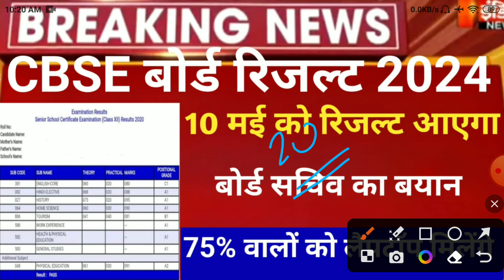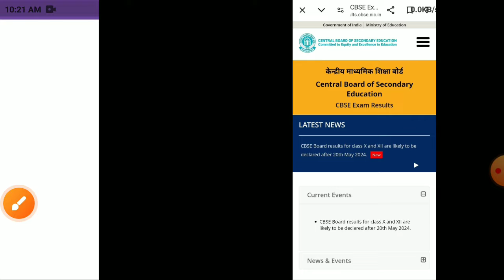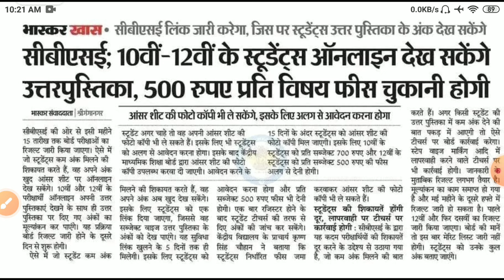Cbse Board Result Date 2024/Cbse result 2024/cbse Class 10 12th result 2024/cbse Board result latest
CBSE Board Result Date 2024/Cbse result 2024/cbse Copy Checking 2024/cbse Board result latest Update
CBSE Result Date Confirmed| Copy Checking Khatam | Board Exam latest Update | Cbse2024 रिकॉर्डतोड़ रिजल्टCbse board Exam Big Happy News| Copy Checking Khatam | Board Exam latest Update

 बार कितने % विद्याथिर्यों को किया जाएगी पास,/10वी,12वी के